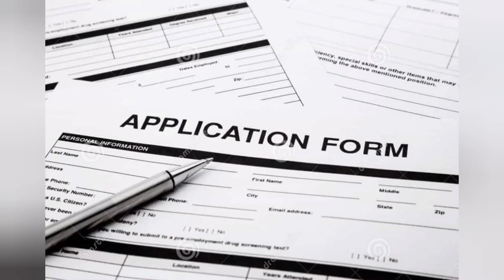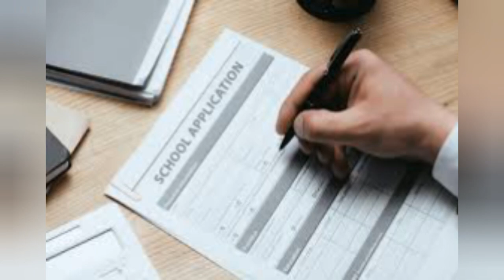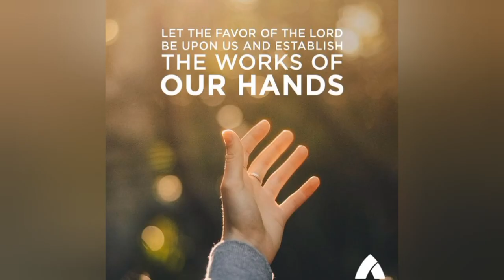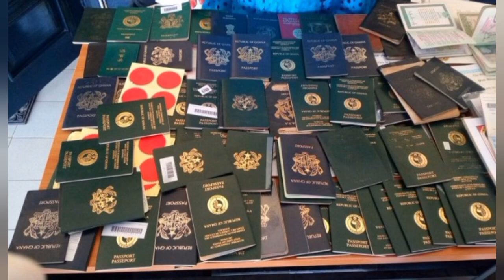MAY EVERY APPLICATION BE DIVINELY APPROVED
WE SERVE A GOD OF POSSIBILITIES